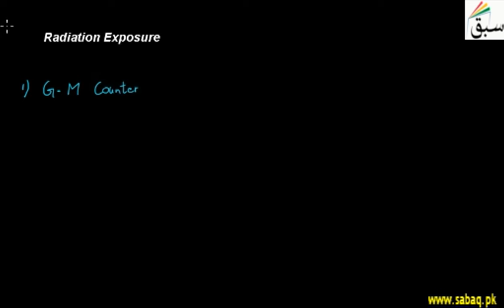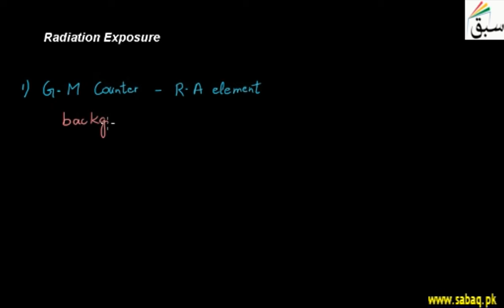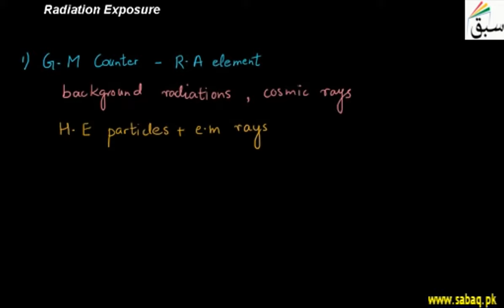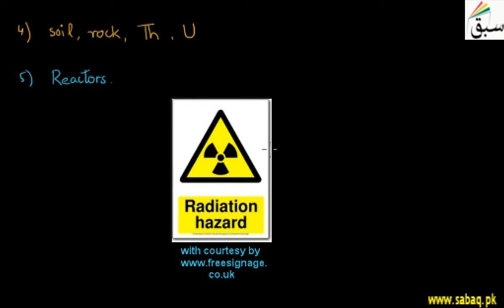Radiation Exposure, Physics Lecture | Sabaq.pk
It can cause acute health effects such as skin burns and acute radiation syndrome.
This video is about: Radiation exposure. Practice tests and free video lectures for Physics, Chemistry, Biology, Math’s, Computer Science, English & more subjects are also available at Sabaq.pk. So, subscribe to Sabaq.pk/Sabaq Foundation now and get high marks in your exams.

CLASSES WE COVER AT SABAQ.PK / SABAQ FOUNDATION:

1. KG
2. Class 1
3. Class 2
4. Class 3
5. Class 4
6. Class 5
7. Class 6
8. Class 7
9. Class 8
10. Class 9
11. Class 10
12. Class 11
13. Class 12
14. Class 13
15. Class 14
16. MCAT
17. ECAT
18. CSS

BOARDS WE COVER AT SABAQ.PK / SABAQ FOUNDATION:

1. FBISE
2. Punjab Board
3. Sindh Board
4. KP Board
5. Balochistan Board
6. Cambridge

STUDY MATERIAL WE OFFER AT SABAQ.PK / SABAQ FOUNDATION:

1. Physics Lectures
2. Chemistry Lectures
3. Mathematics Lectures
4. Biology Lectures
5. English Lectures
6. General Science Lectures
7. Computer Science Lectures
8. General Math Lectures
9. Accounting Lectures
10. Statistics Lectures
11. Advance Accounting Lectures
12. Cost Accounting Lectures
13. Practice Tests
14. Physics Practical
15. Chemistry Practical